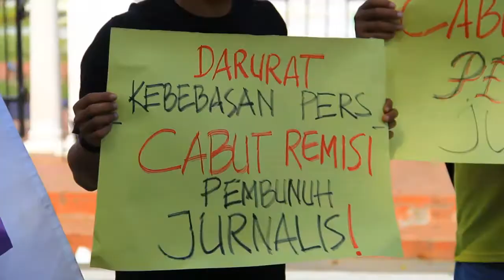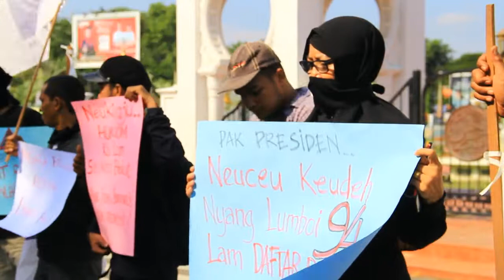Jokowi blunder Jurnalis di Aceh gelar aksi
inilah suasana aksi jurnalis di Aceh meminta agar presiden Indonesia Joko Widodo agar segera mencabut remisi yang diberikan kepada I nyoman , dari seumur hidup menjadi 20 tahun.

I nyoman merupakan pelaku pembunuh jurnalis di Bali pada tahun 2009 silam , jurnalis Radar bali disiksa hingga mati karena memberitakan kasus korupsi , jasadnya dibuang ke laut untuk menghilangkan jejak.